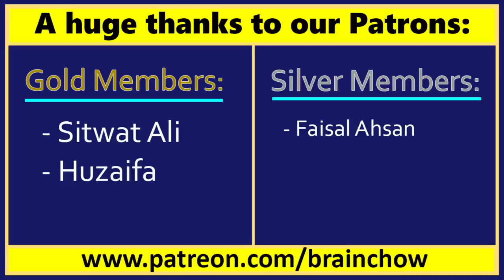Reacting to Hafsa & Shaheer Cute TikTok Videos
Follow Hafsa on TikTok @hafsa._.khan1 and Shaheer @shaheer._.khan1